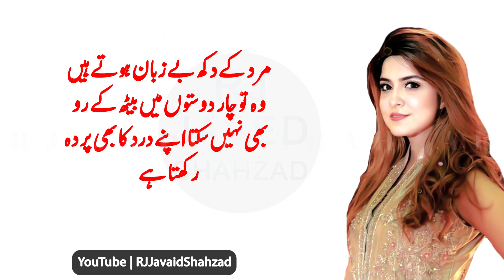Some words About Joint Family System | True words about Family Members | Best Quotes About Relations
A.o.a
Friends, In this video you will Listen About some reality of a person who works for his family, take tension of his family and take care of them, He look after of his family members.
These are Best quotes about relations In urdu.